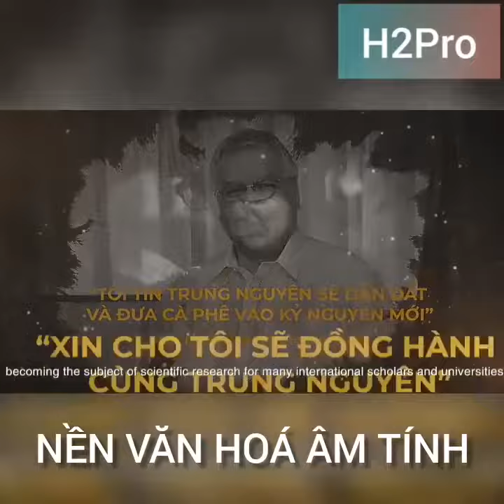ÔNG ĐẶNG LÊ NGUYÊN VŨ - VĂN HOÁ ÂM TÍNH